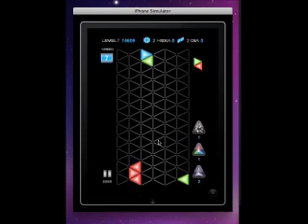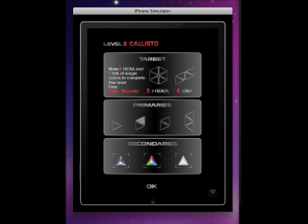Pieces Puzzle - HEXETERA - Level 7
Level 7 GANYMEDE
Play Recorded on 6/01/11

HEXETERA is a triangle pieces puzzle game for iPhone and iPod Touch.